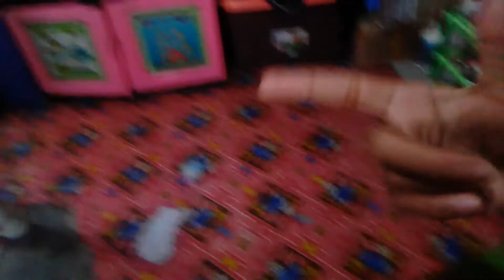Mempromosikan YouTube Channel Baru ku (Khusus Copyright) - Bang Miko Alria2003